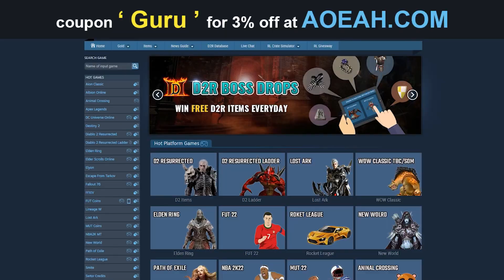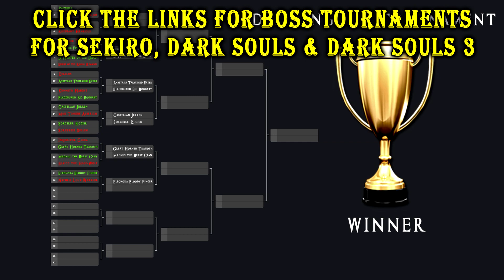ELDEN RING NPC TOURNAMENT - Nepheli Loux Warrior VS. Eleonora Violet Bloody Finger!